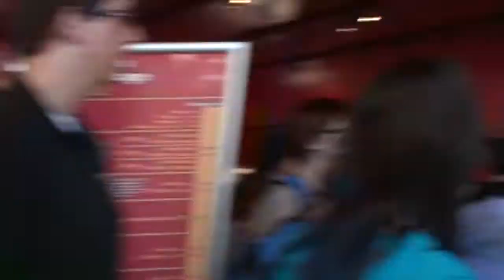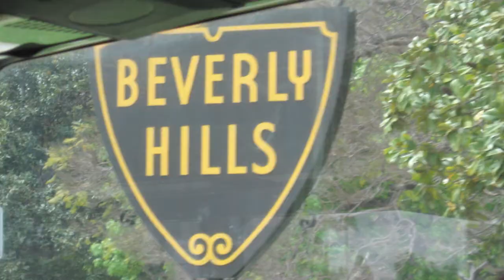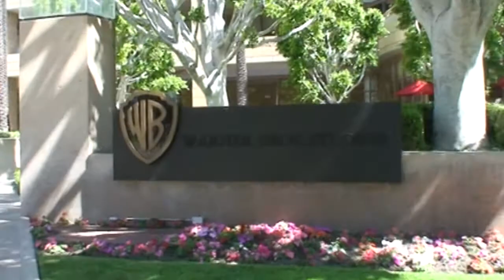Hollywood 2011- Séminaire Ste-Marie Profil PACT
Montage du voyage inoubliable qu'ont fait les élèves de 5e secondaire du profil PACT du Séminaire Ste-Marie.